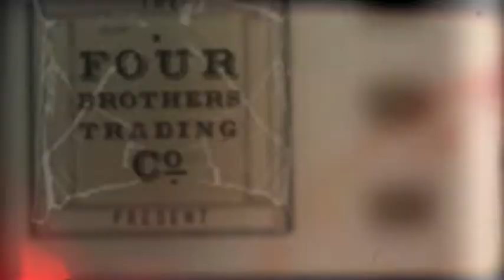Paperbark shoes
Handy trick when you got no shoes. Just cut a chunk of paperbark and tie it onto your feet with a strip of pandanus,